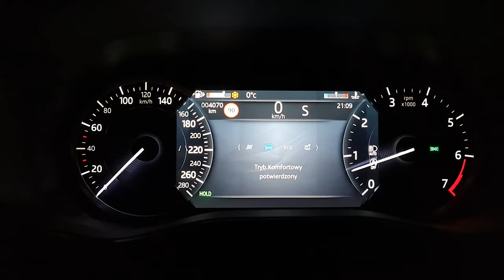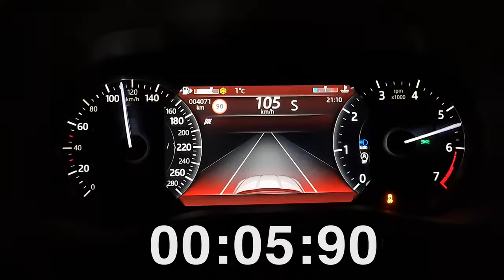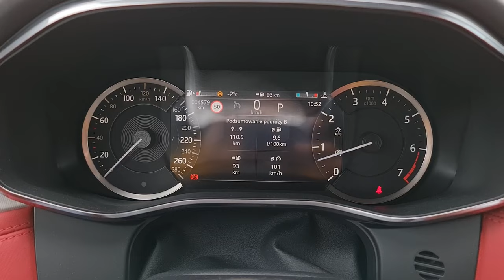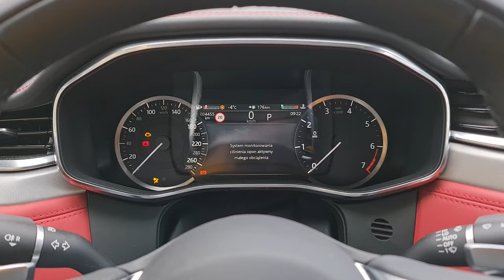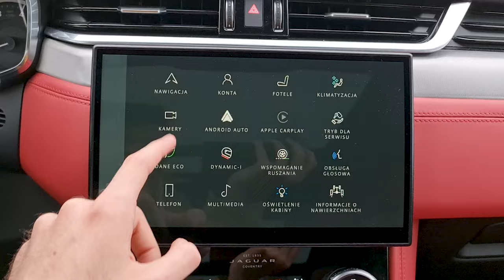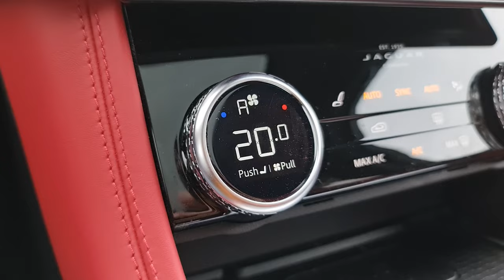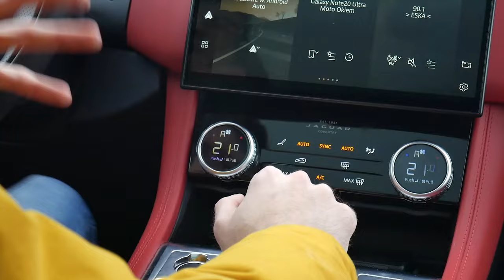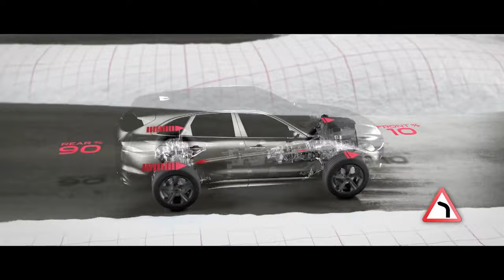Jaguar F-Pace P400 - Brytyjski, unikatowy i perfekcyjny? | Test Moto Okiem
On musiał do Nas wrócić! Jaguar F-pace P400 czy to jest bardziej zdroworozsądkowy wybór niż wersja SVR? Luksusowy, muskularny oraz dbający o każdy szczegół. Taki właśnie jest F-pace. Niemieckie koncerny uczcie się!

🚙 Samochód testowy to Jaguar F-pace 2023 R Design P400

Samochód do testu dostarczył @JaguarPolskaPL